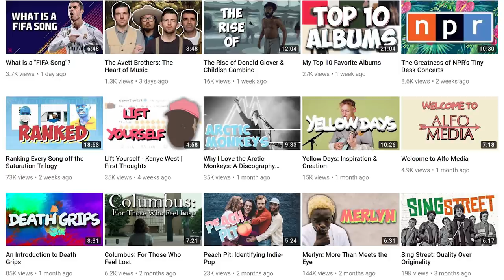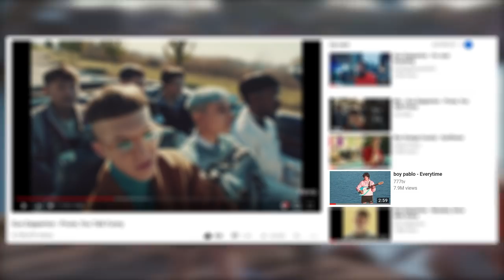boy pablo's rise to indie stardom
Hey guys! Going back to my roots with this one. Here's a little profile on boy pablo, a look at how the song "Everytime" became so popular, and more! Enjoy. Let me know what you think.